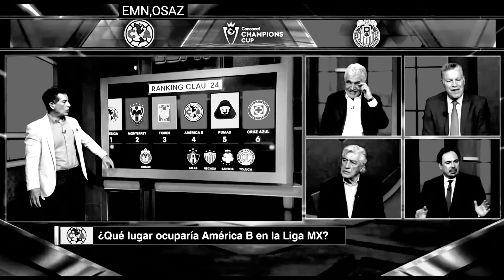HUGO SANCHEZ EXPLOTA CONTRA JAVIER ALARCON "YA NO ESTAS EN TELEVISA"